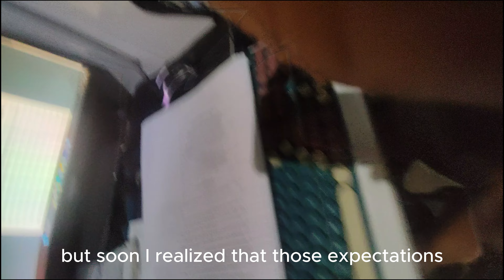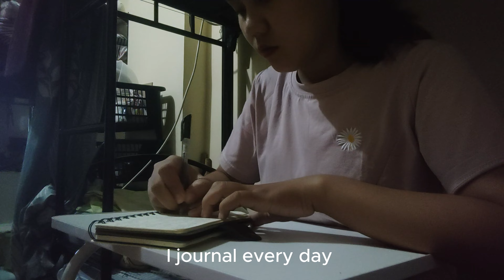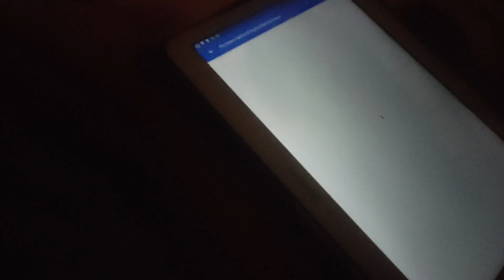Realistic College Life in the Philippines: Daily Routines, Adulting, and Dorm Living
Unfiltered College Life: From Studying to Adulting, Embrace the Ordinary!
This vlog series documents the raw and realistic day-to-day life of a college student in the Philippines, focusing on relatable and unpolished content that resonates with viewers who appreciate authenticity over aesthetics.
Join me as I take you through a realistic day in my life as a college student in the Philippines. From waking up and cooking budget-friendly meals to attending classes and studying, this vlog showcases the unfiltered reality of living alone in a dorm. Whether you're looking for college budgeting tips, study motivation, or just a relatable look at student life, this video has it all!

What’s the most challenging part of your college life?